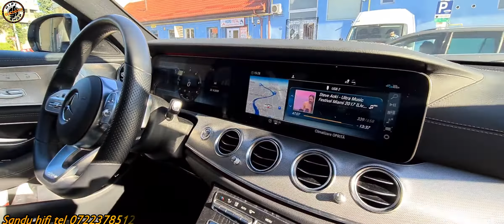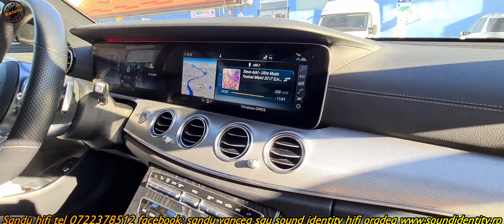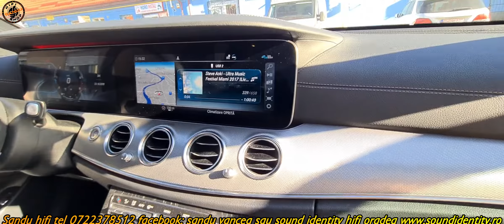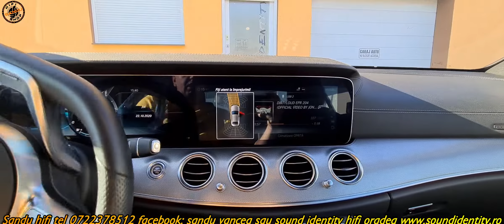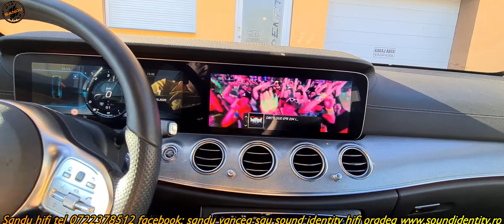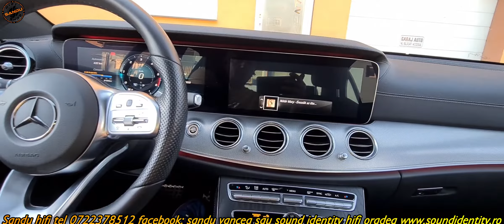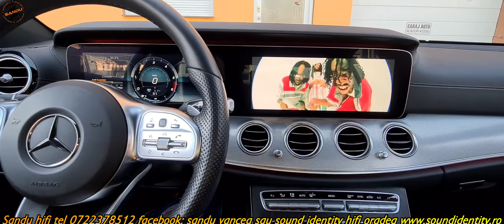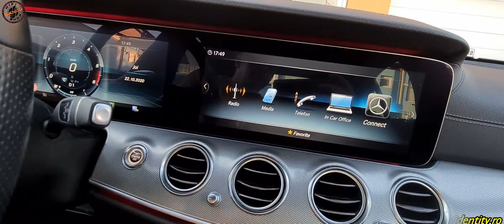MERCEDES E W213 VIDEO IN MISCARE IMAGINE LIBERA IN RULARE #549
info comenzi 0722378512 sandu hifi oradea
proiect valabil pentru si realizabil la orice tip auto
putem realiza solutia de video in miscare in mai multe moduri si cu sisteme profesionale plug&play fara sa taiem nici un fir cu module profesionale ce nu au nici o eroare sau vreun deranj pentru sistem
trimitem si prin curier oferim service partener pentru montaj contra cost